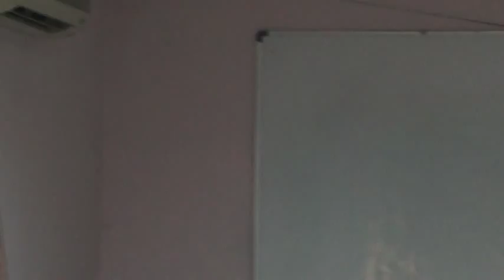Intellectual Property Rights Lectures Chellapilla Kameswara Rao Lecture6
Intellectual Property Rights Basics